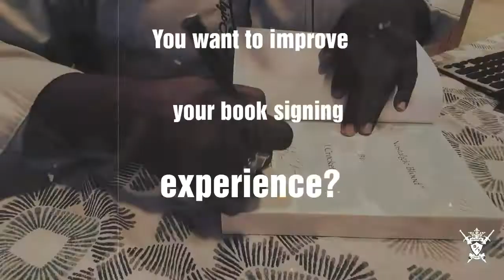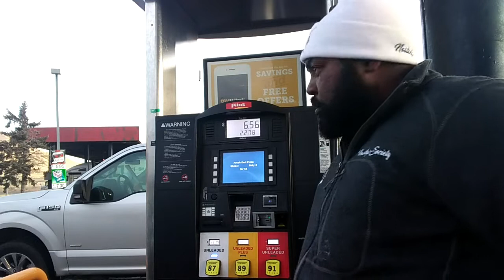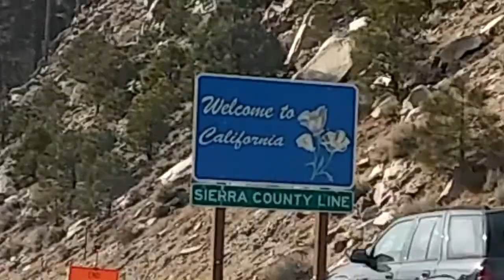WINTER CAMPING NEXT TO THE HIGHWAY NOT EASY